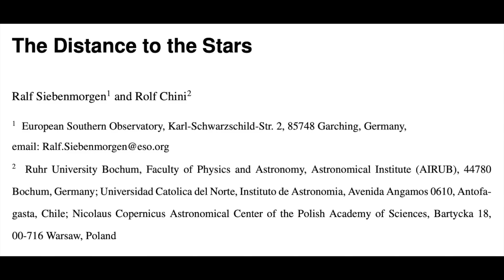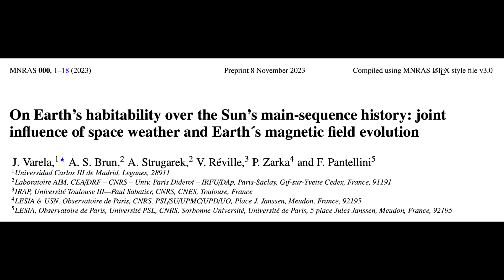Magnetic Pole Shifts Endanger Life, Big Quakes, Flooding, New Sunspots | S0 News Nov.8.2023